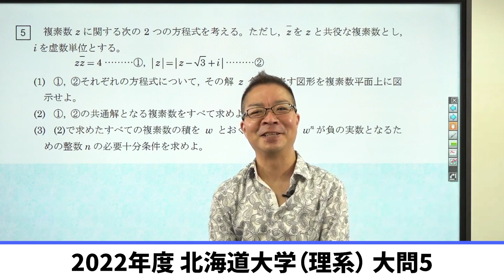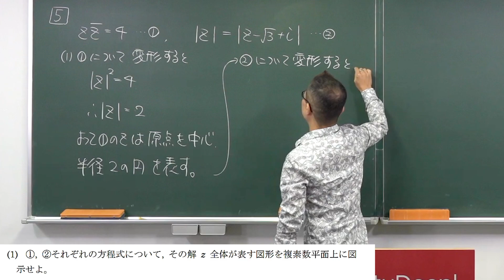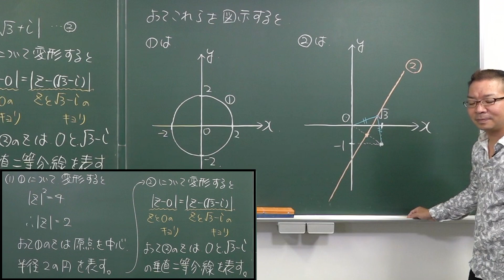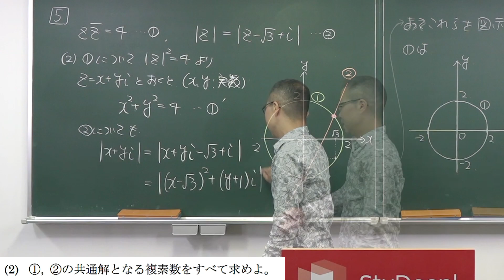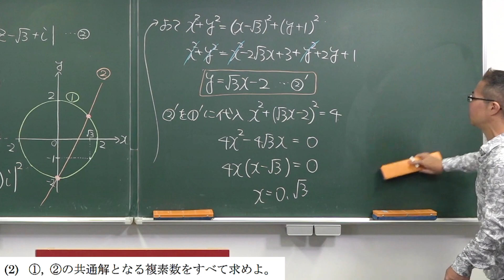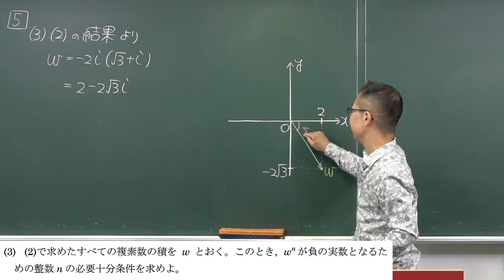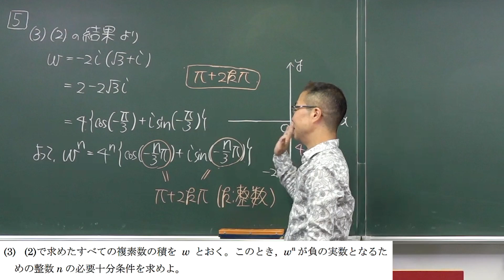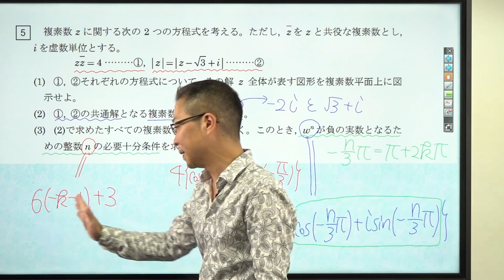【北海道大学】2022年 前期（理系）第5問【数学】*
◆岩崎達浩先生の授業

使用機材：Black Magic Design ATEM Mini Pro

【目次】
00:00 冒頭
00:46 ⑴
05:34 ⑵
12:43 ⑶